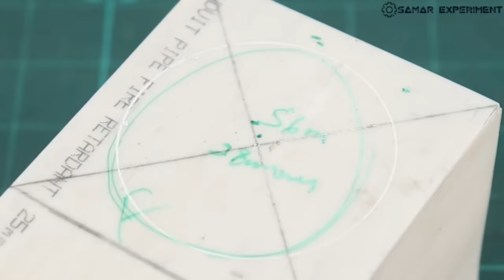घर पर बनाया Ac Cooler का बच्चा || How To Make Cooler || Cooler Kaise Banaye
Hello friends aaj is video me ham jugad se ek world's smallest ac cooler banayenge. Ise cooler me bldc yani drone motor ka use kiya gaya hai jiski air throw kafi achchhi hai. Used components.
1. 3.7v Mini Bldc motor
2. Submersible water pump
3. Honey comb
4. Toggle switch
5. Pvc pipe sheet